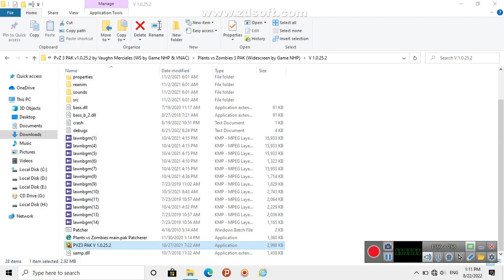Dr.Zomboss S Revenge | Plants Vs Zombies 3 Pack | Gameplay & Link Download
Sub Scribe=Sub Scribe